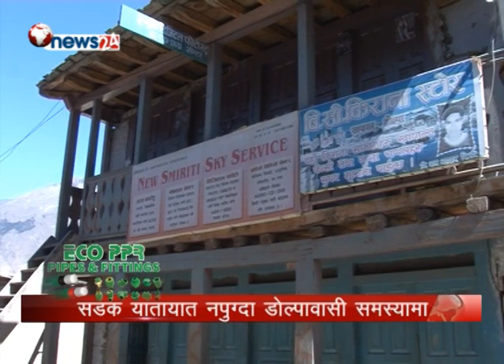आजसम्म मोटर नपुगेको डोल्पाको कथा !! POWER NEWS With Prem Baniya.